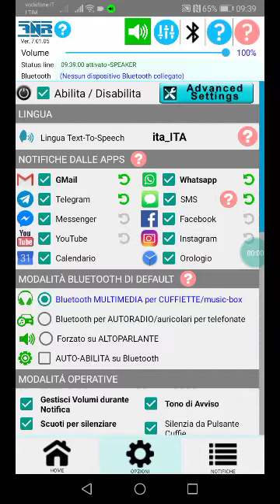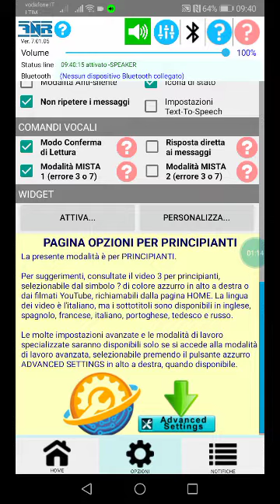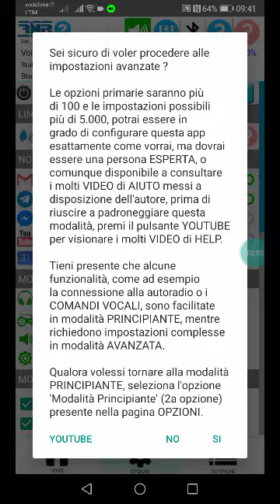3f1.mm. MODALITA' MISTE / MIXED MODES (SUBTITLES: DEU, ENG, ESP, FRA, ITA, POR, RUS)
Questo video descrive due modalità impostabili per cercare di risolvere problematiche di riconoscimento vocali quando connessi via BLUETOOTH.

This video describes two modes that can be set to try to solve voice recognition problems when connected via BLUETOOTH.